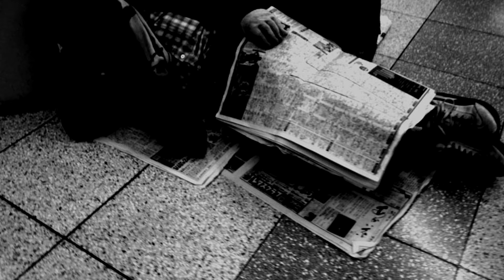Almost Home Brandon Turnbow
Craig Morgan Almost Home (cover)
By: Brandon Turnbow 2017